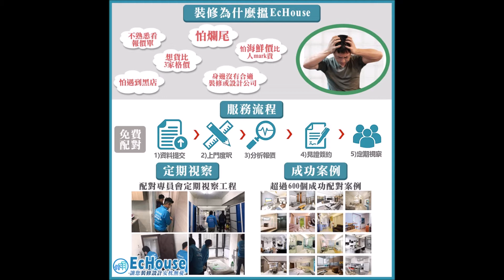【簡約休閒日系風格裝修】Echouse成功配對案例｜大角咀 大同新邨｜裝修平台｜300呎室內設計｜家居設計｜Home Decor｜Interior Design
【大角咀 大同新邨 - 裝修效果圖】

單位介紹：大角咀 大同新邨
實用面積：300呎
居住人數：2人
設計風格：簡約 休閒 日系 風格